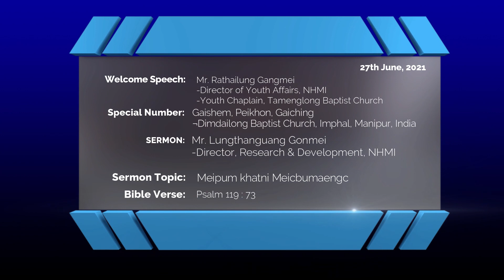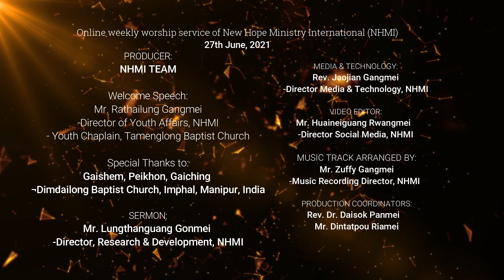Meipum khatni Meicbumaengc | Mr. Lungthanguang Gonmei | Online weekly Wroship Service, NHMI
Online weekly worship service of New Hope Ministry International (NHMI)
27th June, 2021

Welcome Speech:
Mr. Rathailung Gangmei
-Director of Youth Affairs, NHMI
- Youth Chaplain, Tamenglong Baptist Church

Special Number:
Gaishem, Peikhon, Gaiching
¬Dimdailong Baptist Church, Imphal, Manipur, India

SERMON:
Mr. Lungthanguang Gonmei
-Director, Research & Development, NHMI

Topic: Meipum khatni Meicbumaengc

Bible verse: Psalm 119:73

DIRECTOR MEDIA & TECHNOLOGY, NHMI
Rev. Jaojian Gangmei

VIDEO EDITOR:
Mr. Huaineiguang Rwangmei
[Director Social Media, NHMI ]

MUSIC TRACK ARRANGED BY:
Zuffy Gangmei
Recording Director, NHMI

PRODUCTION COORDINATORS:
Rev. Dr. Daisok Panmei
Mr. Dintatpou Riamei

Brief history and activities OF NHMI:
New Hope Ministry International (NHMI), an international Christian ministry, has been serving and impacting the churches and the society particularly in North East India through the transforming power of the Gospel of our Lord Jesus Christ since 2004. Steered by a professional and dedicated board of directors and staff, NHMI is able to partner with local churches, organizations such as ABC –USA, RNBA and other like-minded individuals toward fulfillment of the vision of NHMI.

New Hope Ministry International (NHMI) was founded by Rev. Dr. Daisok R. Panmei and his wife Ms. Proquila R. Panmei as a unit of Trinity Development Trust on October 11, 2004. Ragaisin R. Panmei is the founder president of NHMI. NHMI which initially began as a youth ministry is today engaging in holistic transformational programs to help people find purpose in life, cutting across gender, age, clan, caste, or ethnicity.
NHMI also works toward providing a platform for dialogue and participation of members of the local churches and its leaders to promote and strengthen the process of transforming communities through education, training, workshop, seminars etc. to establish transformed communities in a systematic and measurable way. New Hope Ministry International (NHMI) comes from Christ through churches and belongs to the whole people of God.

Thank you for all the love and support. May God bless you all.